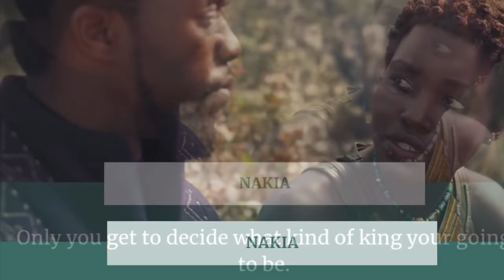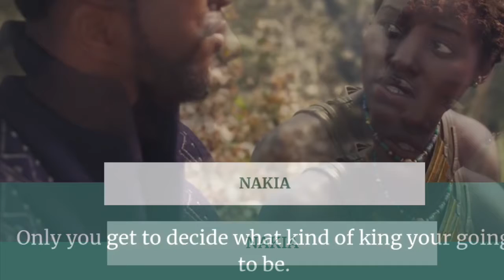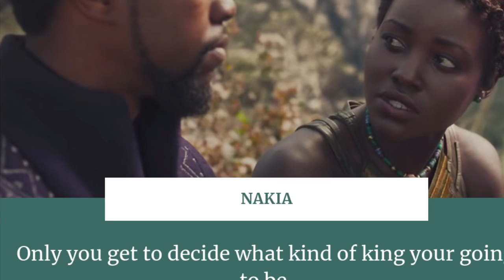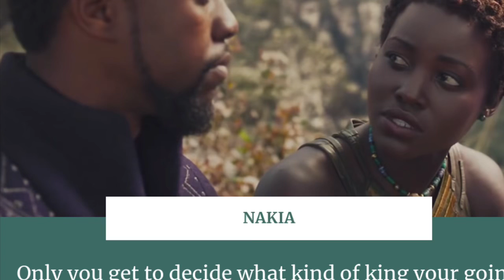How to use your mind to create customers